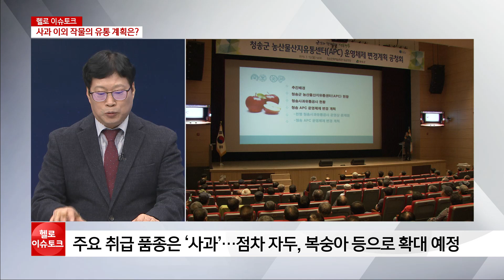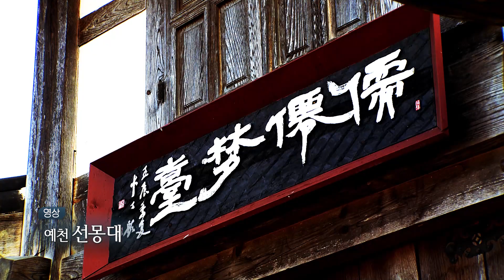[헬로 이슈토크] 청송 농산물 공판장 개장...주민 ‘호응’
사과 주산지 중 한 곳인 우리 지역 청송. 지난 8월, 사과유통공사의 자진 해산으로 농민들은 판로확보에 어려움을 겪어왔는데요. 다행히 유통공사는 새 주인을 찾았고, 얼마 전 농산물 공판장도 정식으로 문을 열었습니다. 관련 내용, 이슈토크에서 짚어보죠.